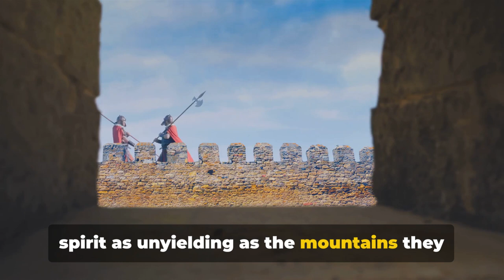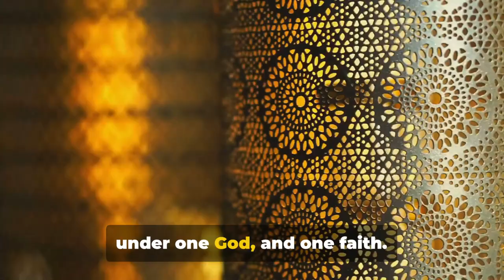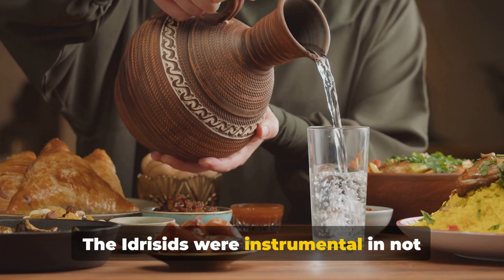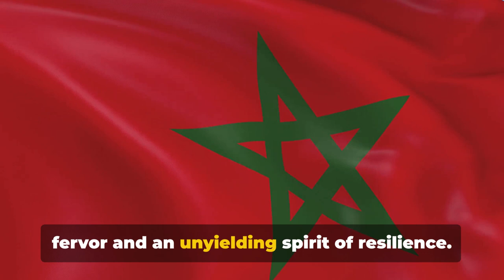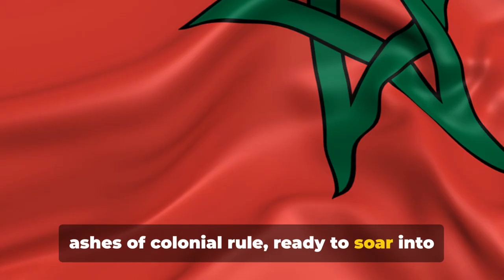Nations of the World : Discovering Morocco's Rich History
🌍 Welcome to "Nations of the World"! In this episode, join us on a journey of discovery as we unveil the captivating story of Morocco's rich history. ✨ From ancient dynasties to diverse cultural influences, explore the Chronicles Of A Nation with us.

Become a part of our global community and share your thoughts on which nation's history we should uncover next!

Note that the Koutoubia mosque was built by the Almohad dynasty

00:00:00 The Dawn of Time in Morocco
00:01:13 The Berber Kingdoms
00:03:17 The Islamic Conquest
00:05:38 The Imperial Era
00:07:34 European Influence and the Struggle for Independence
00:09:31 Modern Morocco
00:11:19 Journey Beyond Morocco